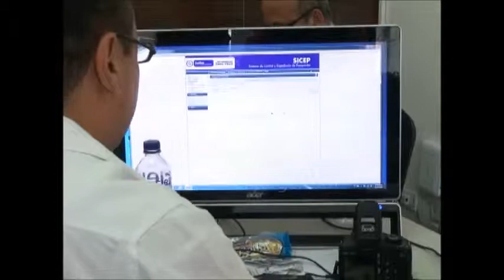Masiva asistencia a jornada de expedición de pasaportes